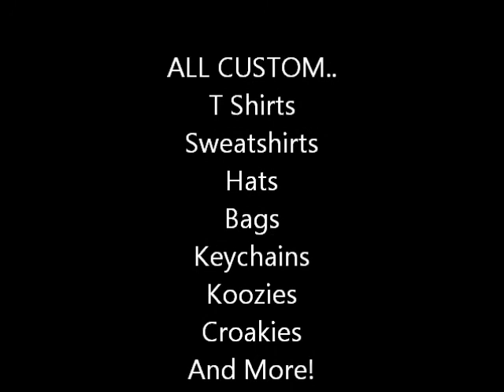Greek Apparel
For BUSN 330